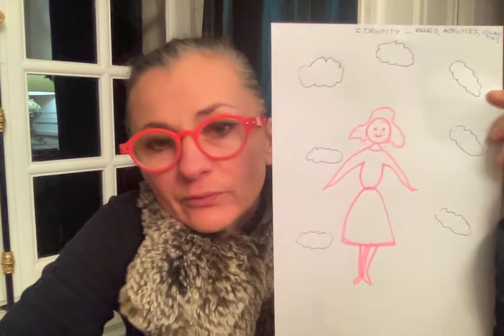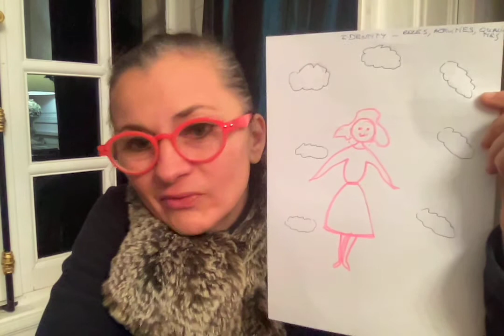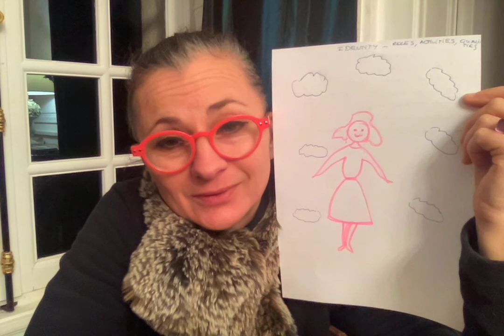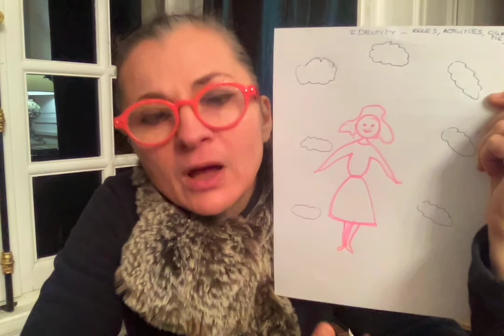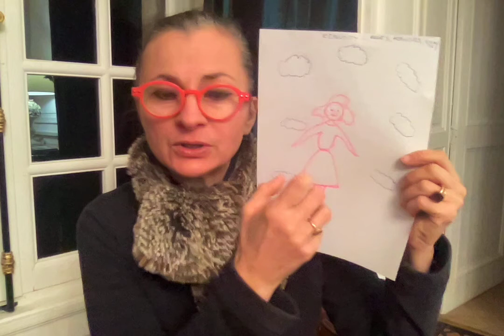Identity Coaching : How to get work with our "Identity"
Our Ego, or better said our Identity, Ahamkara in yoga philosophy is this "I" we create and identify with. Sometimes for the good, sometimes for the worst. Most of our thoughts, emotions and behaviours are linked to this identity in order to protect its existence. Here is how I work with my clients on it. Get clarity about who you think you are and observe how strongly you identify with some of your stories.

 on FB page 50+ and Fabulous
in our coaching group La Vie de Chateau - Royal Wellbeing